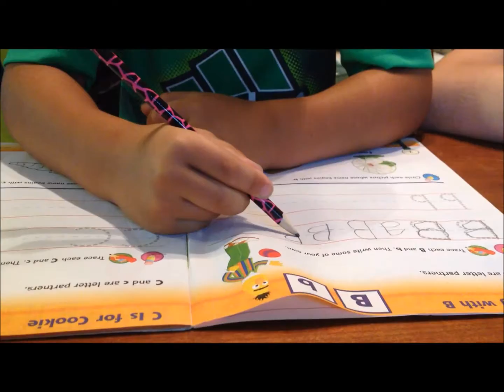Cousins play & Kiddie pool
JaiDenyce and Enrique come over to play & a neighbor brought the girls over a little kiddie pool to beat the heat.